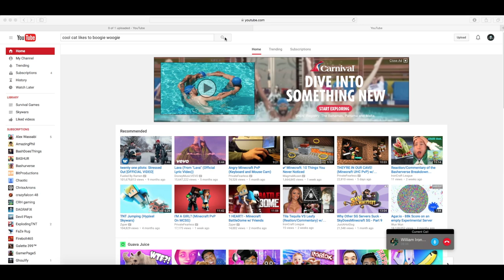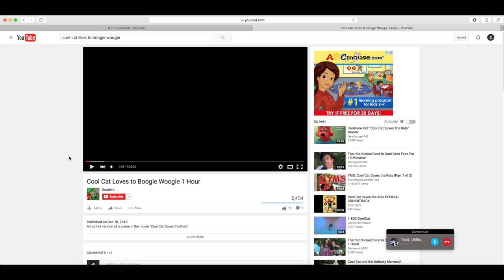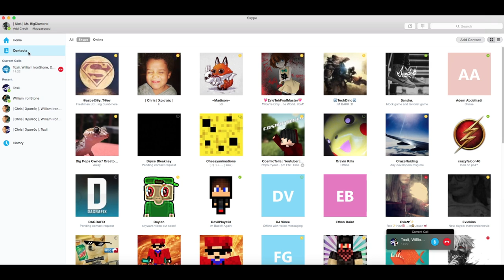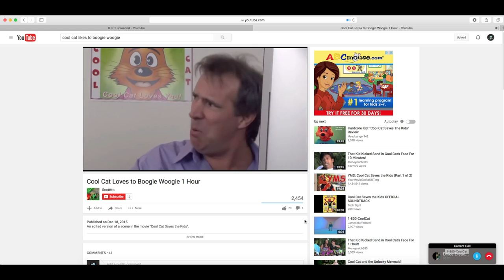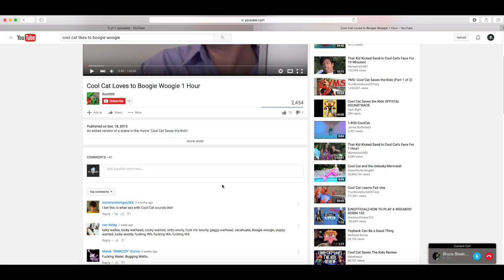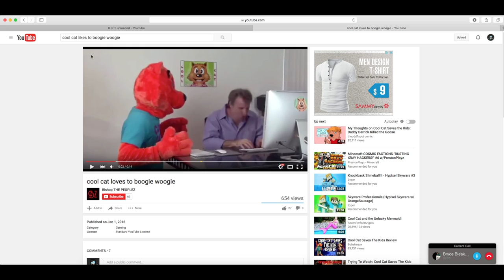BOOGIE WOOGIE PRANK